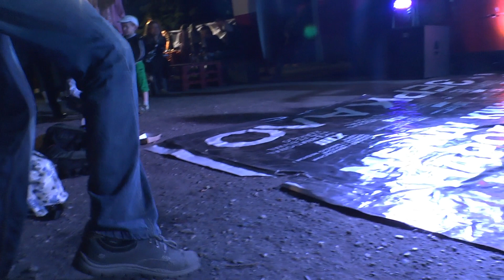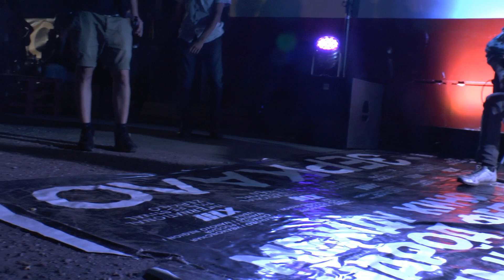ТАМАРА ЗАРИЦКАЯ & МАРК МАКАРОВ @ uваново 19.06.2019 центр авангарда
0:00:19 – High Heel Sneakers [Tommy Tucker]
0:05:04 – I Ain't Got Nobody (And There’s Nobody Cares For Me) [Spencer Williams & Roger A.Graham]
0:10:02 – In My Time Of Dying (Jesus Make Up My Dying Bed) [trad.]
0:14:46 – Who Do You Love? [Bo Diddley]
0:20:04 – Joshua Fought The Battle Of Jericho [trad]
0:24:51 – Boogie Chillen’ [John Lee Hooker & Bernard Besman]
0:29:48 – Dead Presidents [Willie Dixon]
0:33:24 – Hound Dog [Jerry Leiber & Mike Stoller]
0:37:57 – Chan Chan [Compay Segundo]
0:42:21 – Sodade [Armando Zeferino Soares]
0:47:27 – Go Down Moses (Oh! Let My People Go) [trad.]
0:51:42 – Maggie M'Gill [Jim Morrison & The Doors]
0:57:41 – Me And Bobby McGee [Kris Kristofferson & Fred Foster]
1:04:13 – Sometimes I Feel Like A Motherless Child / Freedom [trad. / Richie Havens]
Тамара Зарицкая – голос, ак.гитара

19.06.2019 Иваново, Лаборатория современного искусства «Центр Авангарда»
Кинофестиваль им.А.Тарковского «Зеркало»

УВОДЬDOWN 2019
кладовка дядюшки БА!